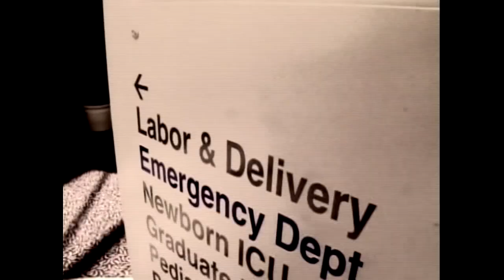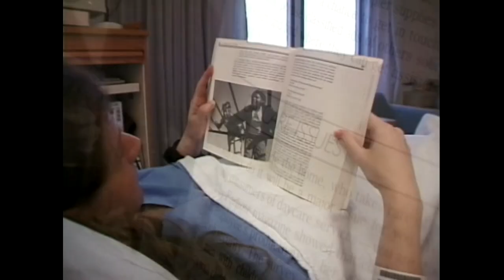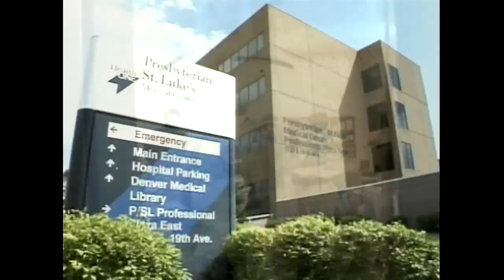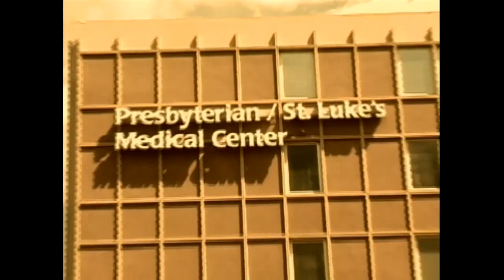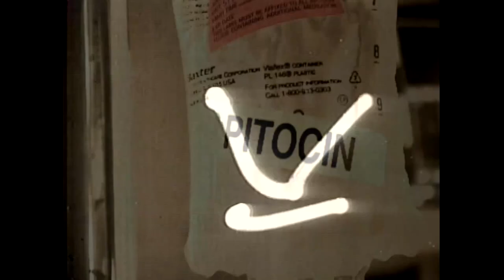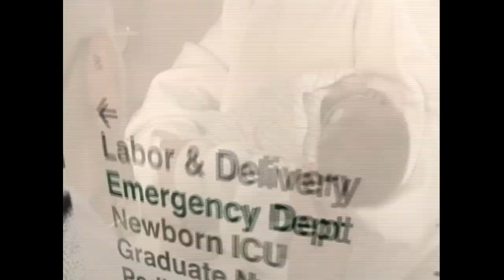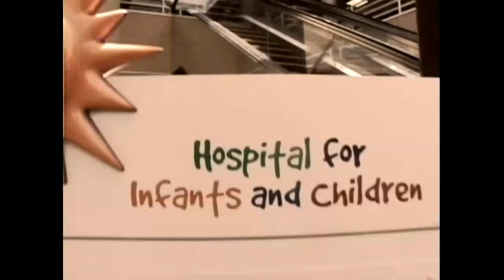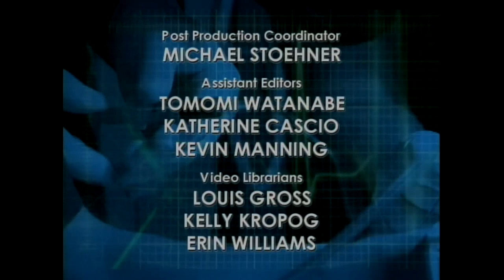Babies: Special Delivery (Season 1 - Ep. 3) - Against All Odds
Babies: Special Delivery: Season 1, Episode 3
One-pound infant; rare blood-disorder; twins; premature labor.